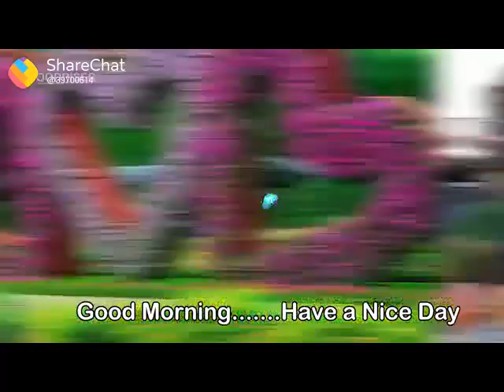કનુ વારૈયા વિડિયો સુપર(4)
સુપર સુપર